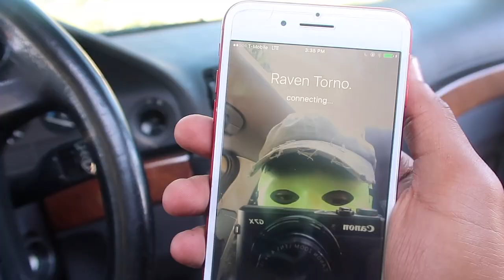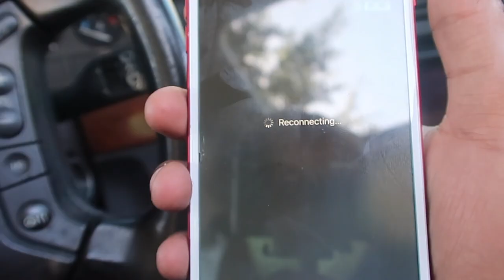HE GOT A NEW CAR!!!